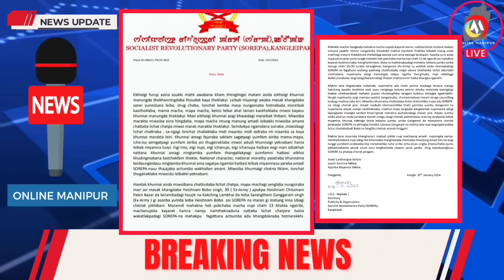ARAMBAI TENGOL SEKMAI UNIT KI COMMANDER ROBIN MEI HWNA SAORE 🔥 HEISNAM BOBO MACHA NUPIDA SARAMCHAT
ARAMBAI TENGOL SEKMAI UNIT KI COMMANDER ROBIN MEI HWNA SAORE